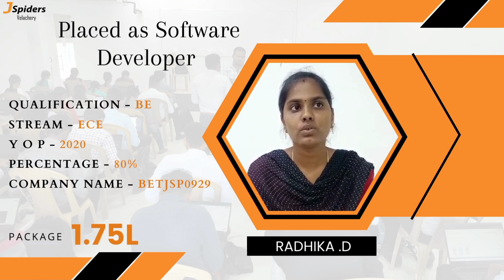Student Placement Story as Java Developer | JSpiders | Velachery Chennai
At JSPIDERS Velachery, we're more than just an institute – we're a community of passionate learners and experienced mentors dedicated to shaping the future of Software Developer Our reputation as a leading Software Development institute is built on our commitment to providing top-notch training that equips you with the skills to excel in the ever-evolving tech industry.

TO GET IN TOUCH WITH US CALL TO:
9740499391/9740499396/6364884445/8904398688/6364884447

RADHIKA D completed her bachelor's degree in Electronics and Communication Engineering with a strong interest in programming and software development. She attributes her success as a Software Developer to the comprehensive training and exposure she received at JSPIDERS Velachery.

Students should consider joining JSPIDERS Velachery as it offers a compelling blend of comprehensive training, practical exposure, and industry relevance. JSPIDERS Velachery's experienced faculty, many of whom are industry professionals, provide expert insights and practical knowledge that go beyond the classroom. Joining JSPIDERS Velachery can provide the education and support needed to succeed in the competitive world of technology and software developer.